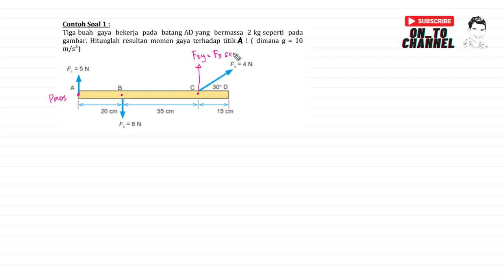tiga buah gaya di titik A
Tiga buah gaya bekerja pada batang AD yang bermassa 2 kg seperti pada
gambar. Hitunglah resultan momen gaya terhadap titik A !